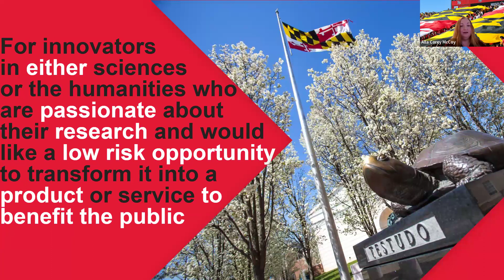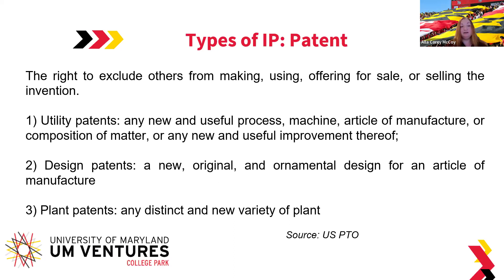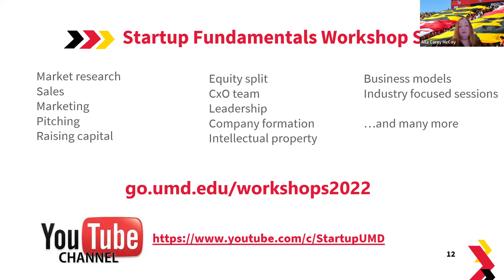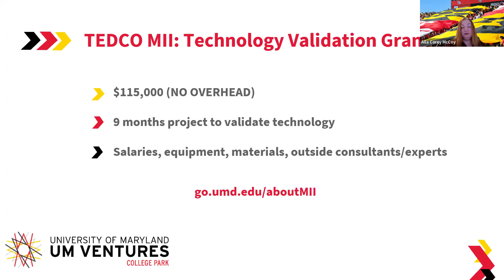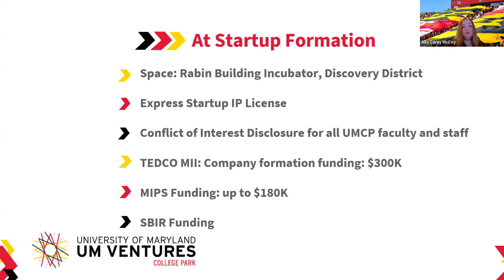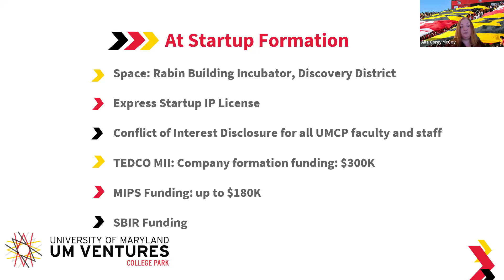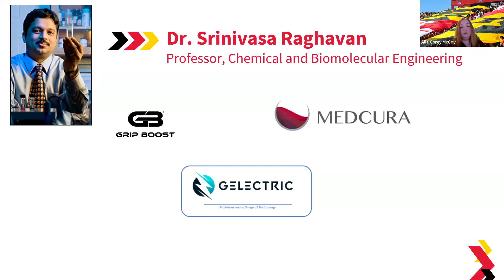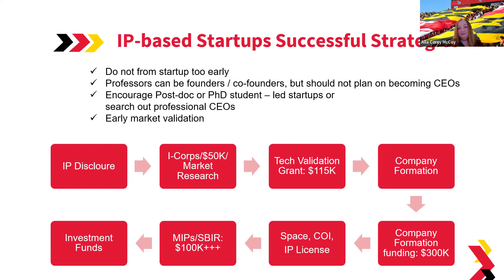Startup Guide for UMD Faculty and Graduate Students: Updated for March 2024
The University of Maryland and the State of Maryland have an abundance of resources for aspiring entrepreneurs. This workshop will provide an overview of the resources and programs, and a suggested path to navigate them in the most efficient way. The workshop is designed specifically for faculty and graduate student startups based on university innovations.

Presenter: Alla McCoy, Director, Startup Support, UM Ventures